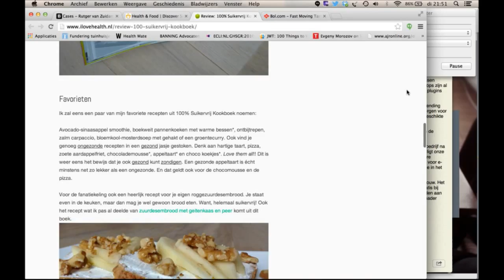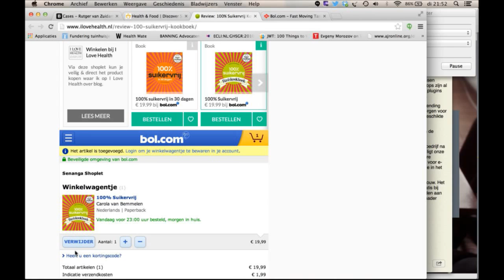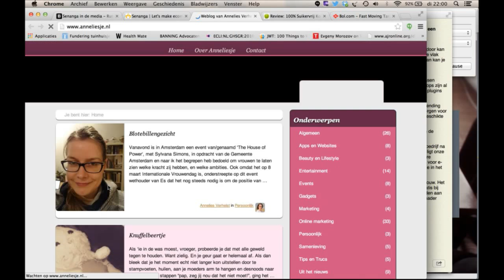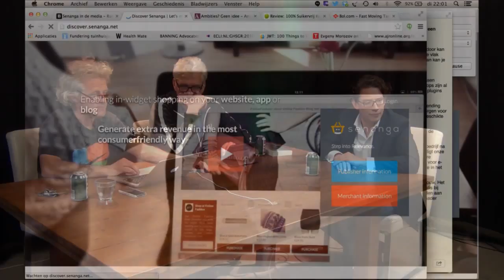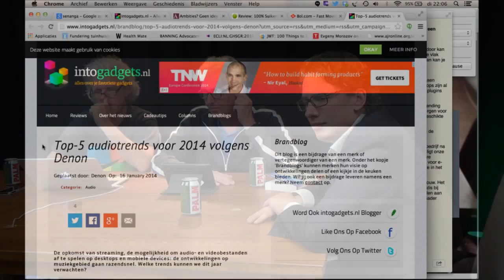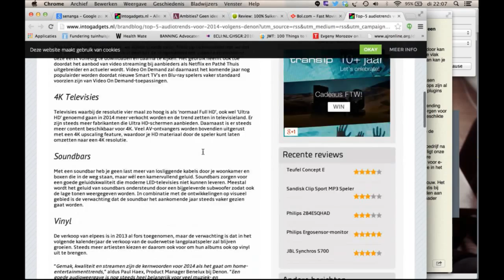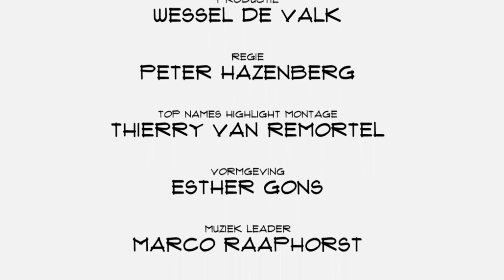Rutger van Zuidam: Ik wil het met microwebshop Senanga beter doen dan banners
Iedereen kent het: ooit een keer een schoenen site bezocht en nog weken daarna blijven de laatst bekeken schoenen overal op internet opduiken. Irritant en zinloos, want inmiddels had je al schoenen gekocht. Aan die praktijk wil Senanga een einde maken. Door advertenties werkelijk relevant te maken. Bedenker Rutger van Zuidam vertelt in Top Names over het hoe en wat.